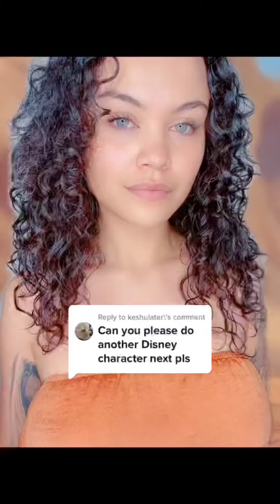The Lion King Makeup Compilation | TikTok 2022